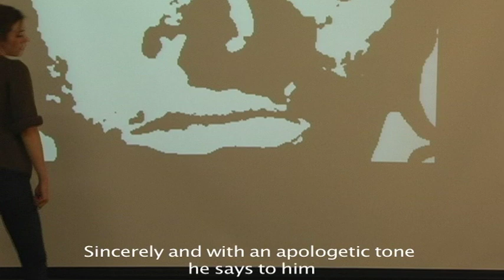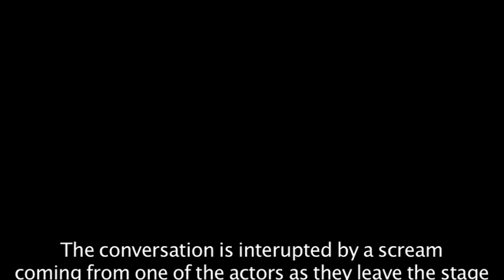Now That You Don't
4 Stages of Possession